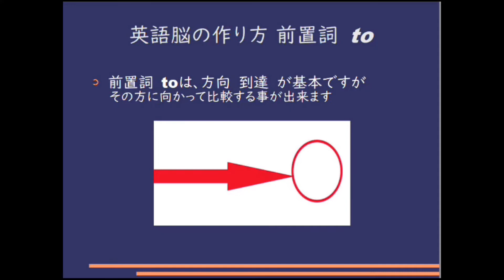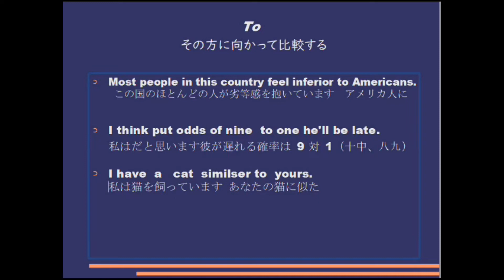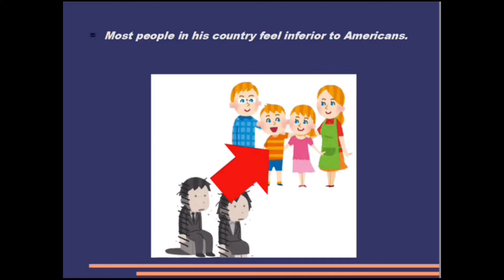毎日シャドーイング365 ＃412 シャドーイングで英語脳を作る！！シャドーイング / 英語脳の作り方 / 英語学習法 /